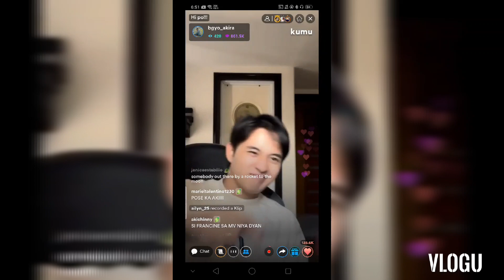frankira akira spoiler morishita hahaha